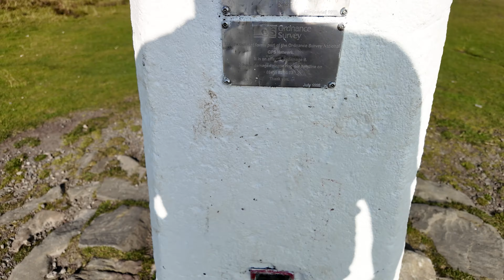The Most Grueling Climb I Have Ever Done! Moel Famau Steep Route with Pip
Decided to blow some cobwebs and tag along with Sam on the dog walk up to Moel Famau. Using the steep path to the top which was quite grueling climb.

* My Gear *
DJI Osmo Pocket 3